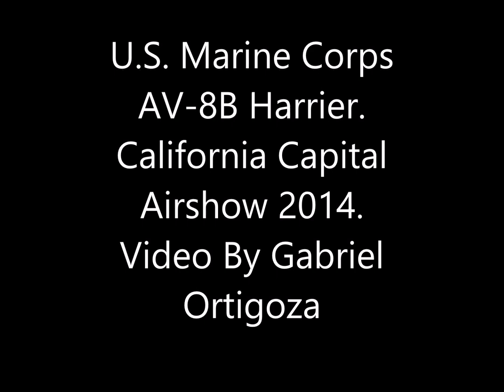U.S. Marine Corps AV - 8B II Plus Harrier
No runway? Not a problem. Harrier is the answer. Witness the reverse flight, vertical landing, and vertical takeoff performance of AV-8B II Plus Harrier. California Capital Airshow. Mather, California. 9.6.14.